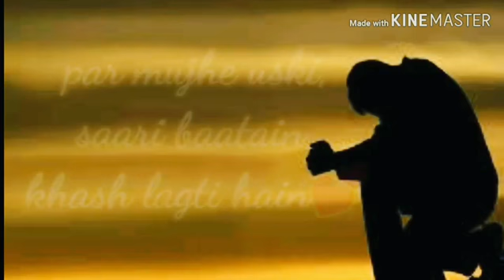l uska reply na dena l new status video l WhatsApp status video l broken loves story l